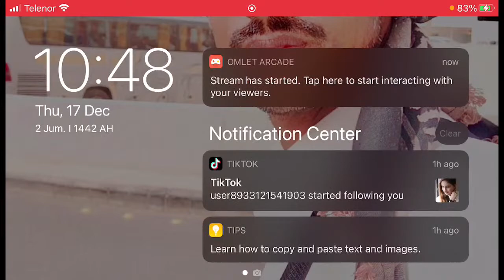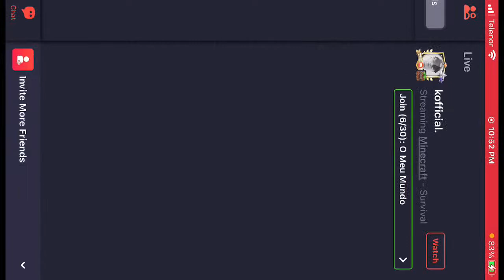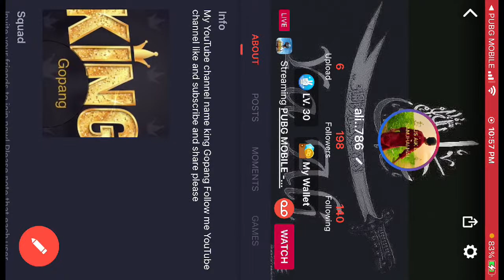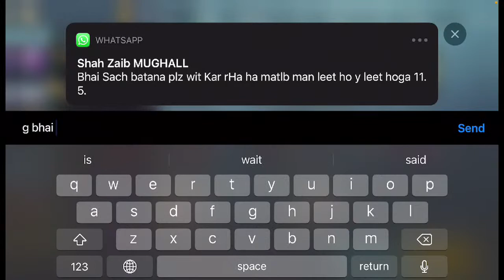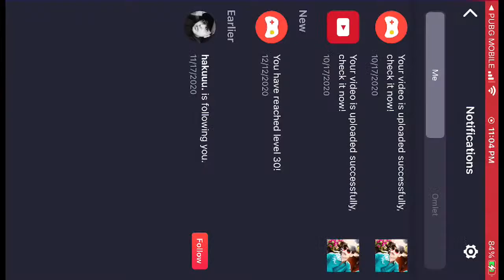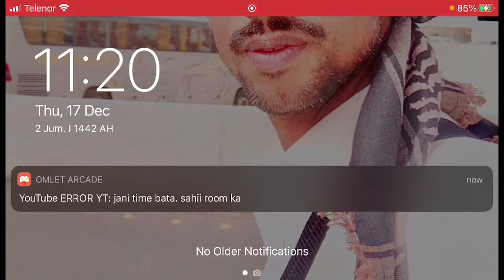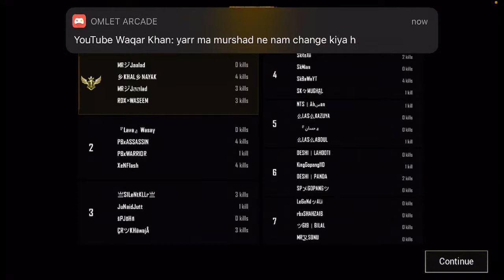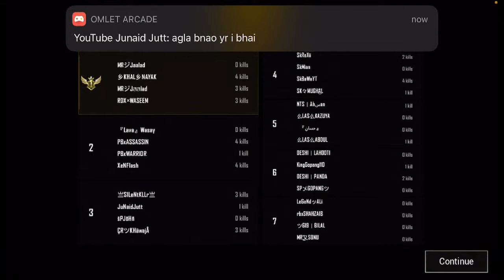Gopang Yt Room Match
Gopang yt Tem Match PUBG Only Room